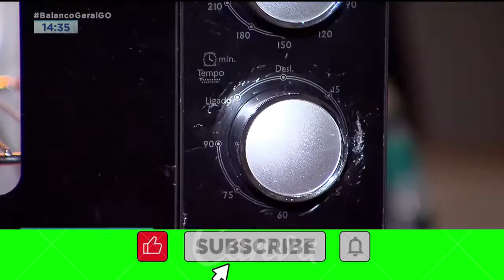bolo bentô cake como fazer